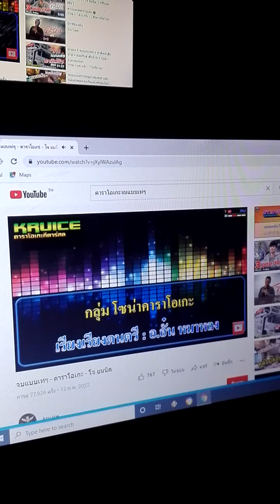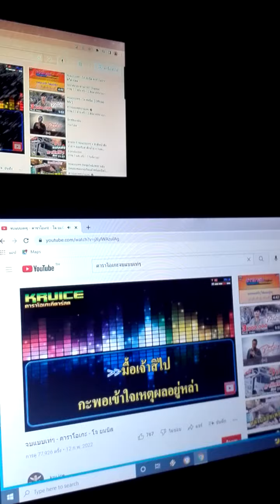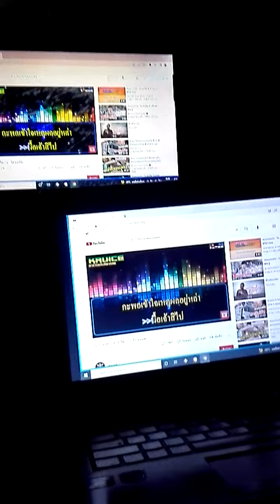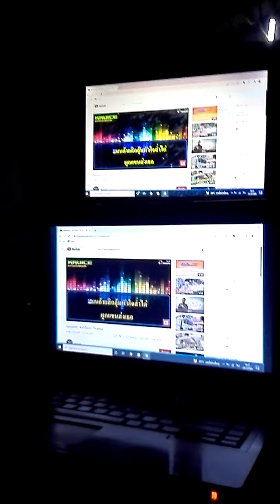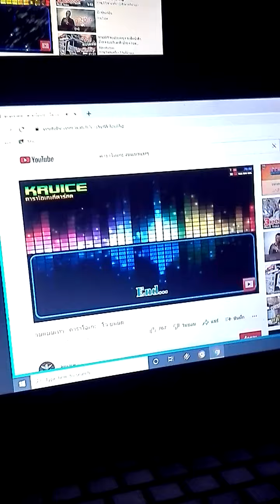จบแบบเท่ๆ